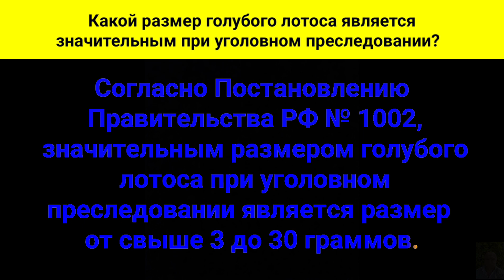Какой размер голубого лотоса является значительным при уголовном преследовании?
Какой размер
голубого лотоса является значительным при уголовном преследовании?
Согласно Постановлению Правительства Российской Федерации, номер тысяча два, значительным размером голубого лотоса при уголовном преследовании является размер от свыше трех до тридцати граммов.